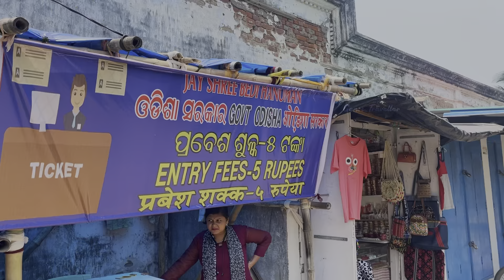PURI JAGANNATH SECRET👀 | STORY OF KRISHNA HEART🙏🏻🚩| KONARK SUN TEMPLE